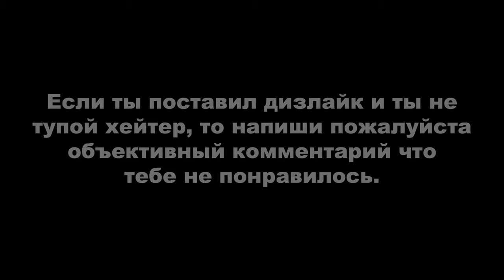ДЕРЗКИЕ КРЫШИ 45 (GTA Online гонки)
Монтажил с помощью программы Avidemux.